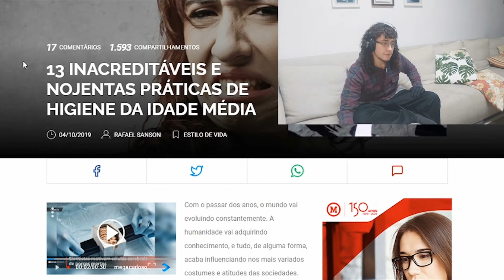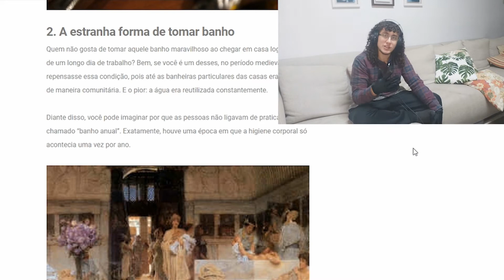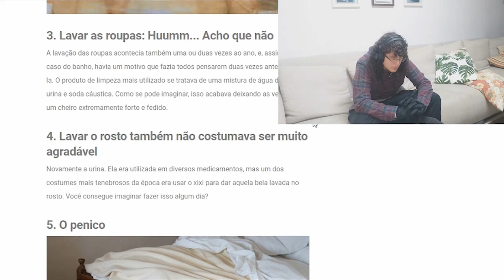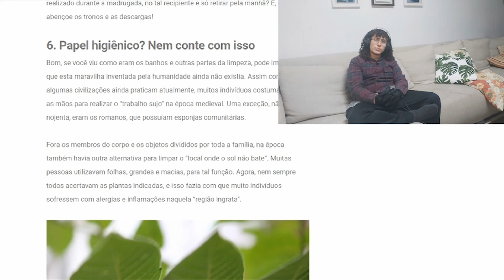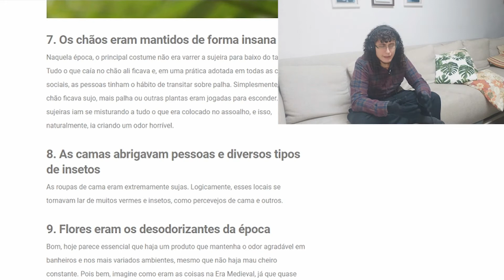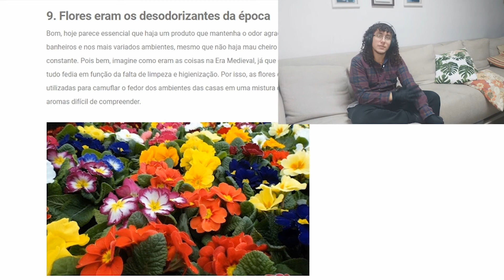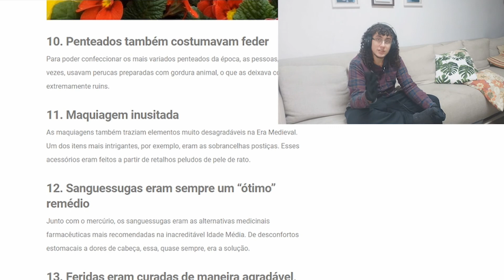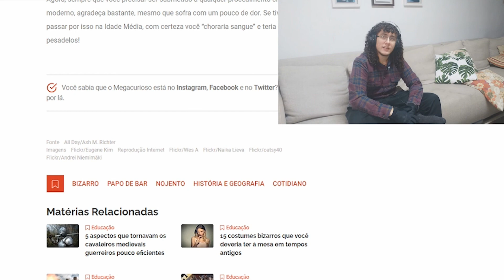Esgrimista Reage a 13 Práticas Nojentas da Idade Média - Mega Curioso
Caso esteja em Niterói, venha treinar conosco!